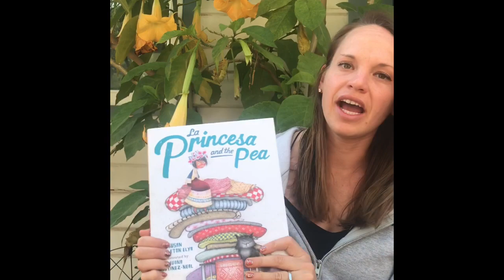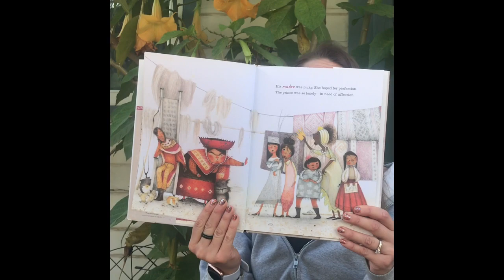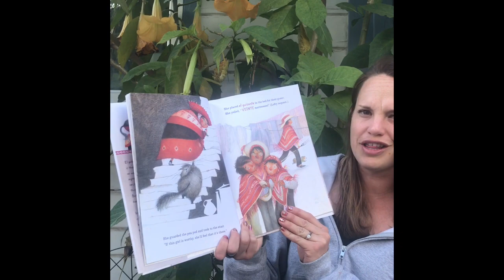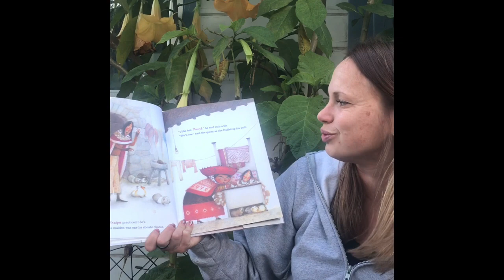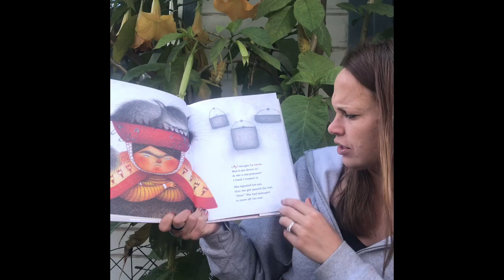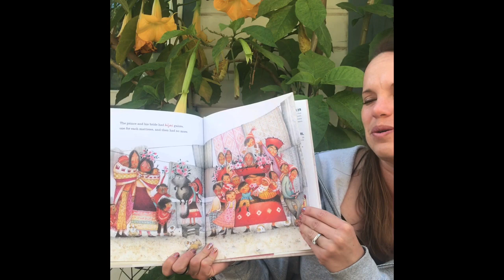La Princesa And The Pea Read Aloud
A Latino twist on the classic story The Princess and the Pea. Readers will love the vibrant art and culture of Peru that inspired this bilingual story.